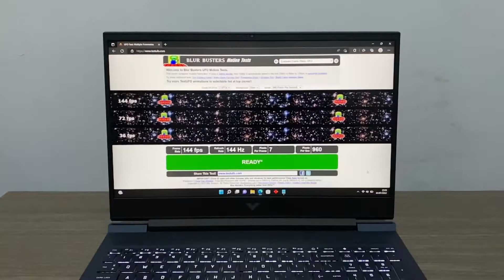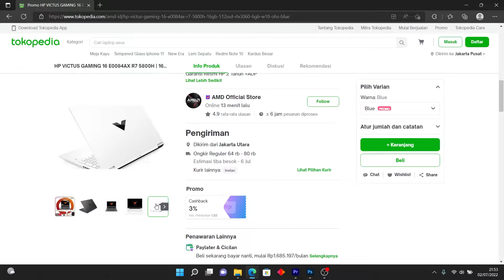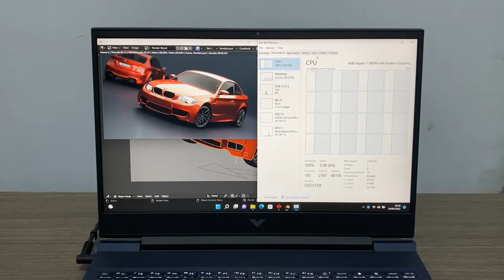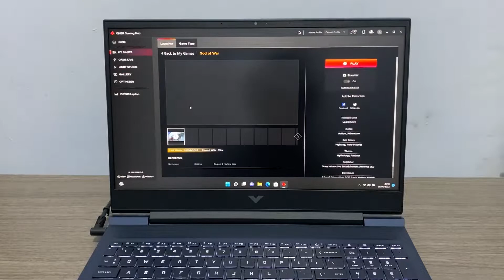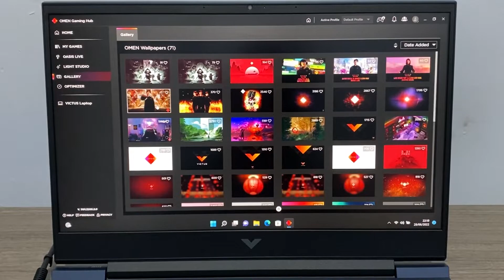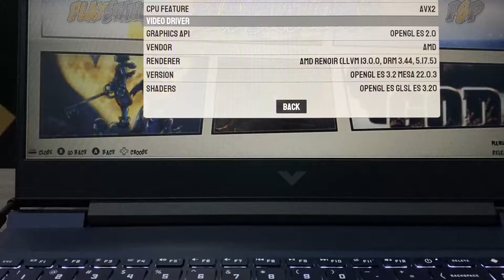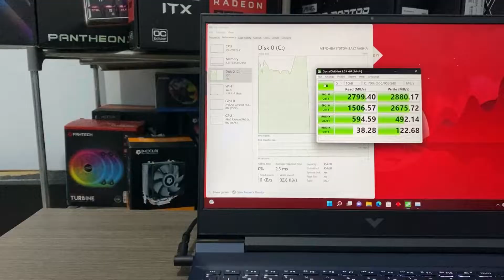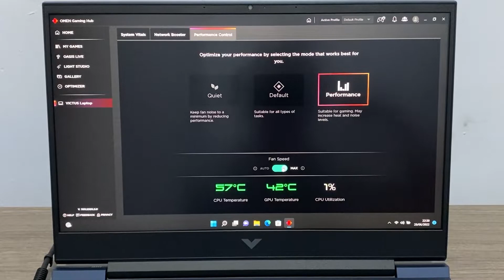Laptop Gaming Murah Di Atas Normal - HP Victus 16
Video Review Laptop Gaming Murah Di Atas Normal - HP Victus 16 e0094AX punya spek mumpuni AMD Ryzen 7 5800H 16CPUs | RTX 3050 4GB GDDR6 | 16GB RAM Dual Channel @3200MHz | 1TB SSD NVMe PCIe x3

HP VICTUS GAMING 16 E0084AX R7 5800H | 16GB 512SSD RTX3060 6GB W10+OHS

HDD Gaming Portable Batocera - 1 TB - Full Games atau disini dan ini

Berbagi tips dan trik menarik seputar dunia Teknologi Informasi setiap hari.

Serta tekan tombol Loncengnya supaya dapat tips dan trik menarik Setiap Hari.